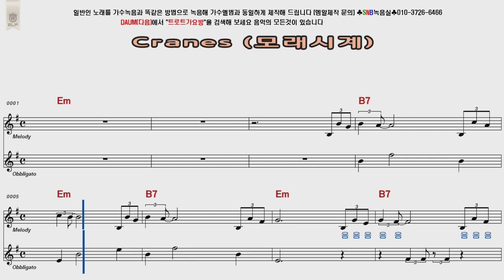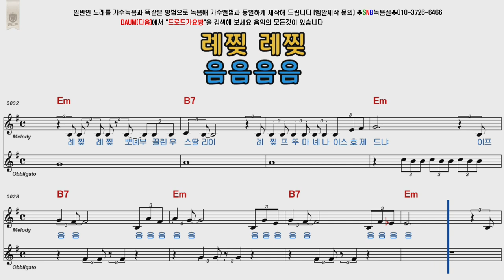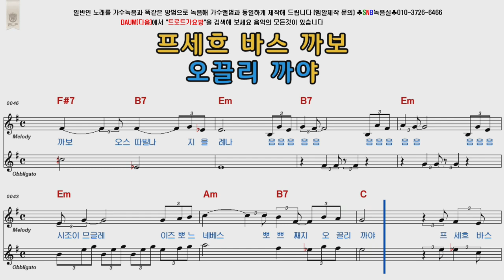Iosif Kobzon Cranes POP musical score Karaoke video